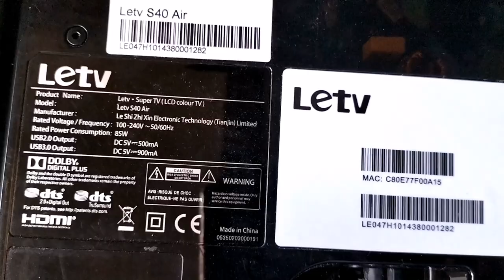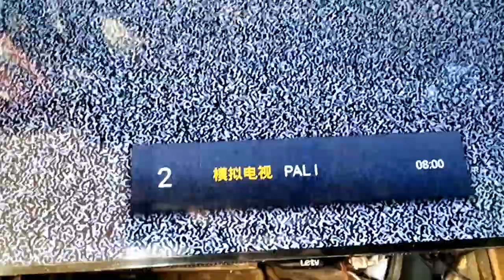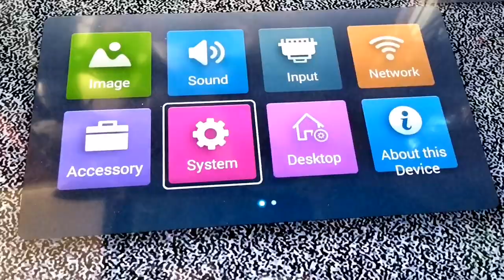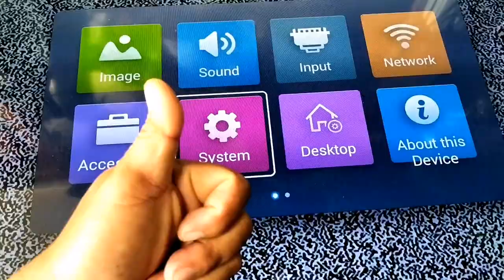HOW TO CHANGE LANGUAGE LeTV SMART TV Chinese to English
THIS IS A TUTORIAL VIDEO ON HOW TO CHANGE LANGUAGE ON 40 INCH  LeTV SMART TV FROM CHINESE TO ENGLISH. JUST WATCH THIS WHOLE VIDEO.